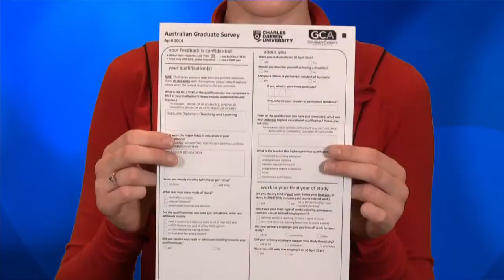Your Feedback Matters! Complete the Australian Graduate Survey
If you've graduated from CDU, you may have received the Australian Graduate Survey in the mail, or a link to it online. It's important that you complete the survey, because it's an opportunity to reflect on your journey as a CDU student.